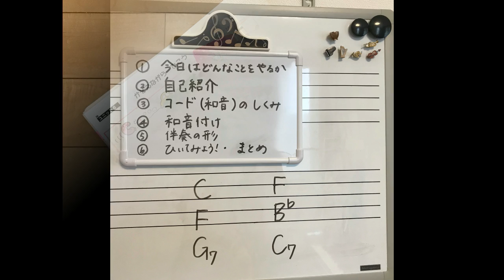小学２年生でも自分で伴奏付けできた！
2018年 秋のグループレッスンを行いました。

♪*:･’ﾟ♭.:*･♪’ﾟ｡.*#:･’ﾟ.:*
音楽教室【おとや】

♪*:･’ﾟ♭.:*･♪’ﾟ｡.*#:･’ﾟ.:*